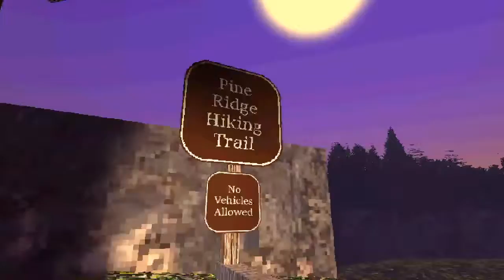Siren Man, Take me by the hand!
siren head yes